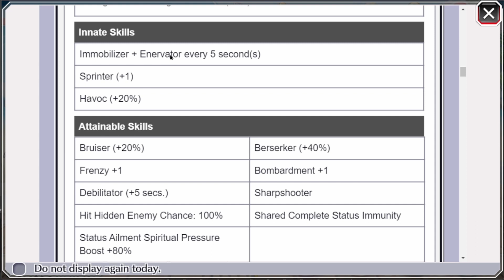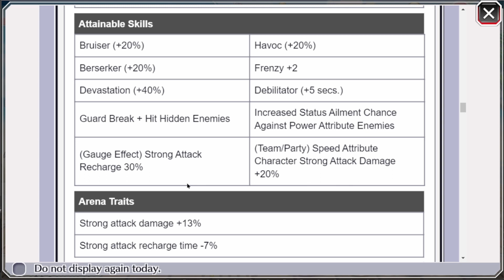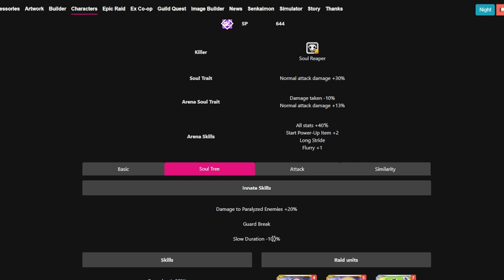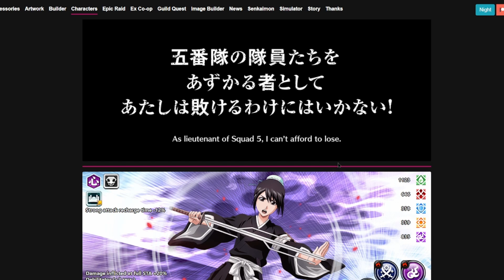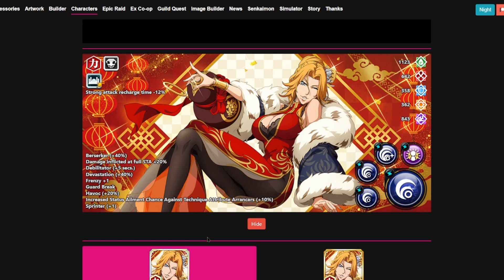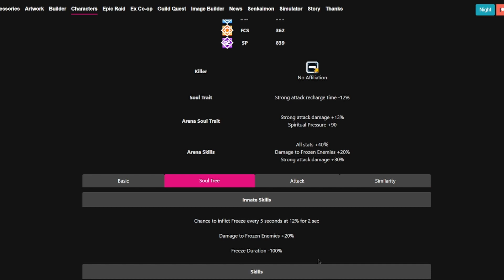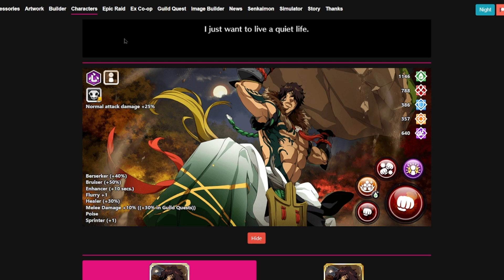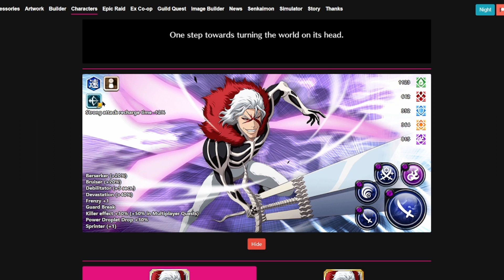7th Anniversary Banner Analyse (Deutsch) | Bleach Brave Souls